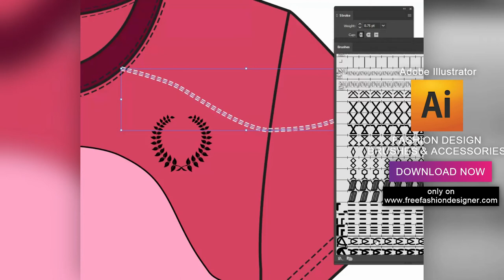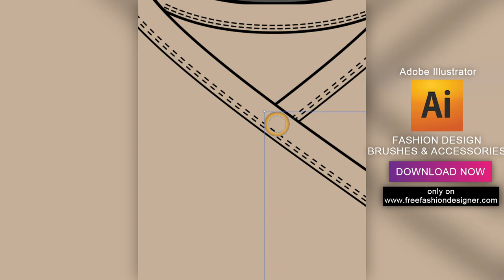FREE FASHION DESIGNER